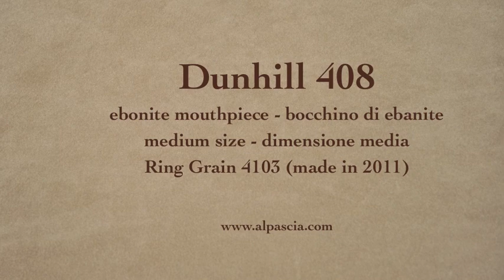pipa Dunhill 408 - fajka